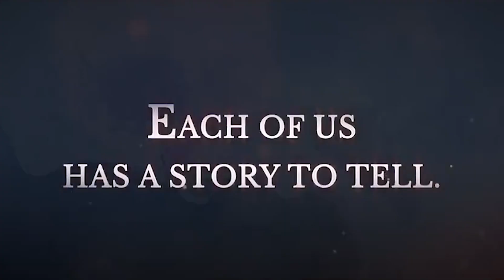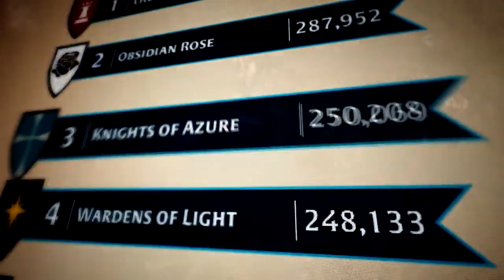Juego ALBION ONLINE y es un MMORPG no lineal donde escribes tu propia historia (no es un MEME)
Albion online es un mmorpg no lineal, en el que escribes tu propia historia sin limitarte a seguir un camino prefijado, explora un amplio mundo abierto con 5 biomas únicos, todo cuanto hagas tendrá su repercusión en el mundo. Albion online está gratis.